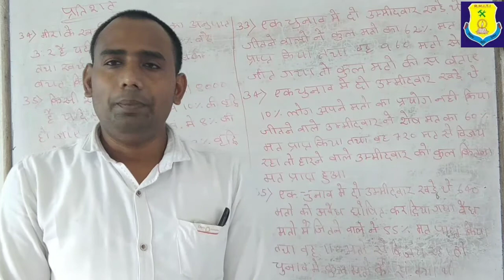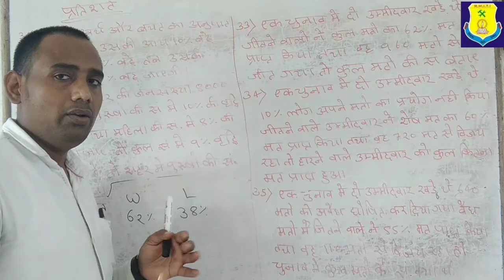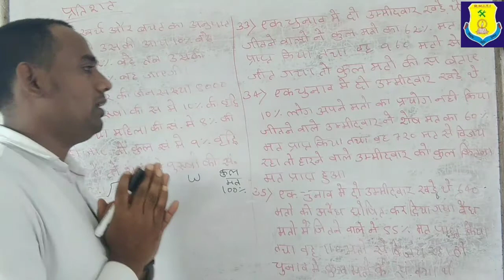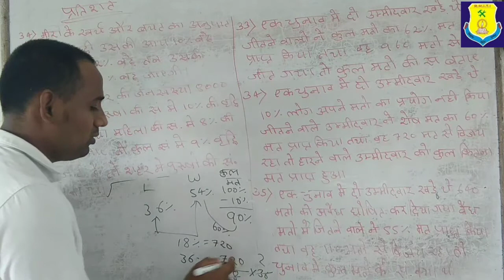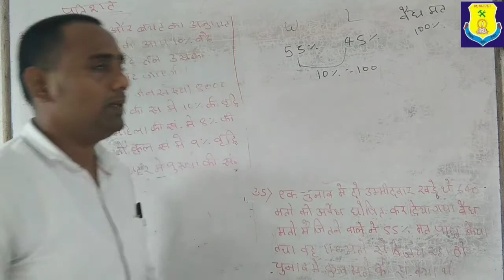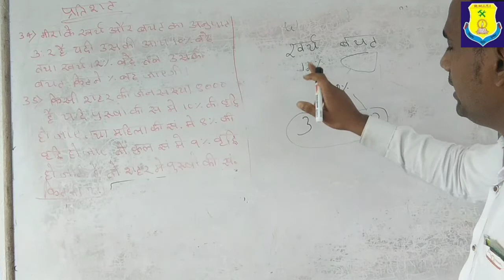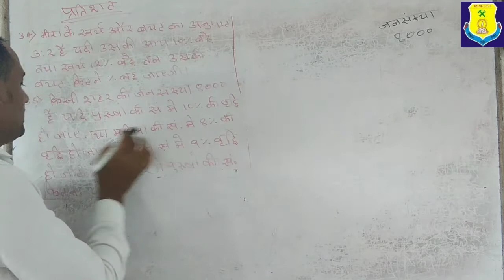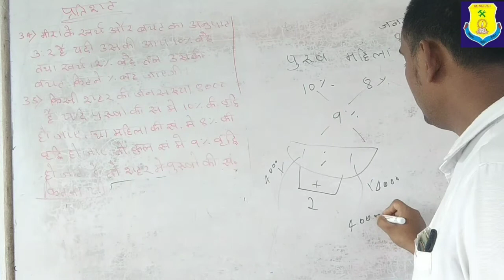Lecture-07||Percentage (प्रतिशत)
Trick